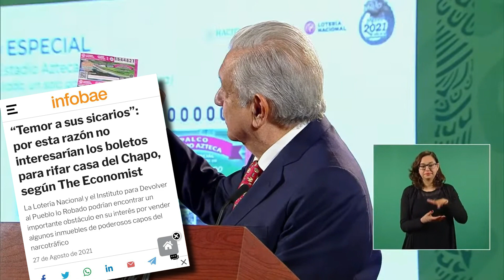Andrés y "la otra rifa chafa".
Inicia la segunda rifa chafa hecha por el organizador de esta kermés que llaman 4T.

Dicen que las ventas no cubren ni el costo de los boletos ya que nadie quiere vivir en la casa de un narco o ser estafado como el año pasado.

Un éxito más de Andrés.